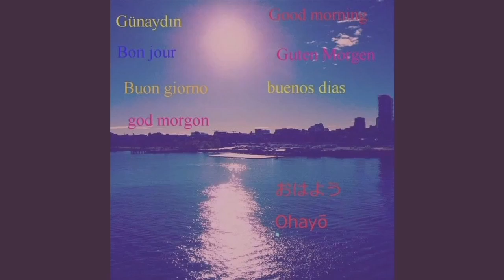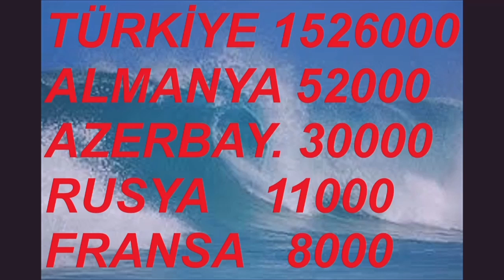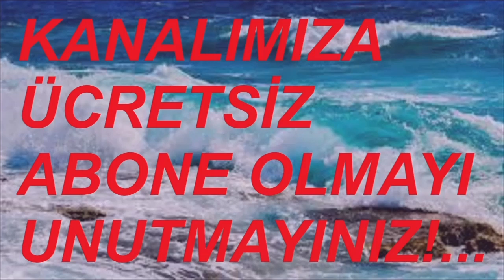24 NİSAN 24 BURSA SAAT: 12.30 KALKAN OTO. VİLLA İSTANBUL ERCİŞ SEYAHAT HAS BİNGÖL VİDEO NO: 26100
DEMİRTV İYİ YOLCULUKLAR DİLER...  VAN KALESİ  ALİ OSMAN ULUSOY
KÜTAHYALILAR  VAN GÖLÜ  EFE TUR  ADIYAMAN ÜNAL
MARDİN SEYAHAT  SAKARYA VİB TURİZM